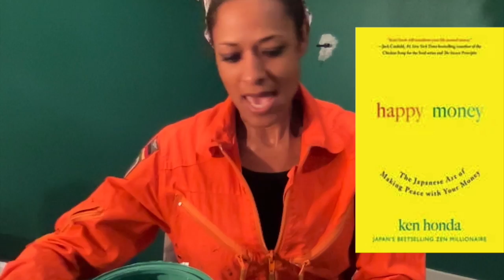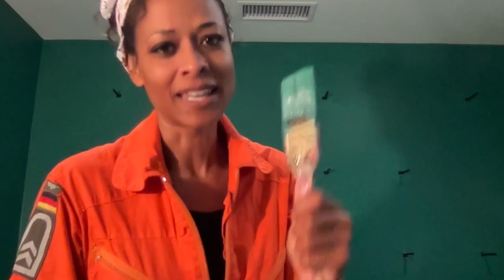Painting and Hanging with Sarah- Plus, BLESSING Your PAINT!! | Abundant Possibilities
Episode Mantra- Waste Not, Want Not- And Stop Throwing Away Money!
Infusing your paint with the energy you want to feel, using Oils!!

Tips I share:
Cleaning brushes and containers
Infusing paint with oils
How to save paint and get lid to shut every time

Songs:
Hall & Oats- You make my dreams come true
Katy Perry- Roar
Dua Lipa- Break my heart
Lupe Fiasco- Daydreamin’
Queen- I want to break free
Miguel, J Cole- All I want is you

References:
Happy Money- Ken Honda
Energy Anatomy- Caroline Myss
Prosperity Oil- Points of light- Long Beach
King Midas Oil-  Z Fabrique- Long Beach

Things I do in this video
Sand
Clean
Bless the paint/meditation
Paint
Sing
Have fun
Share myself

About me: I am a Spiritual Architect- Trying new things, Following my passions, and practicing balance and wellbeing in all that I do. I'm here to share myself, and have fun doing the things that bring me Joy.. For Mind, Body, and Soul

Thanks for stopping by and being a part of my journey!
xox
Sarah James